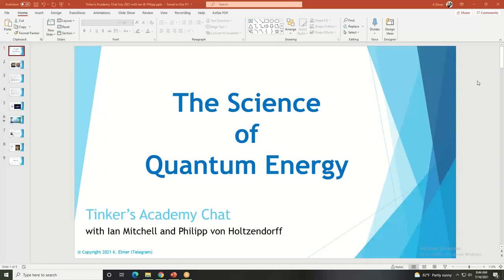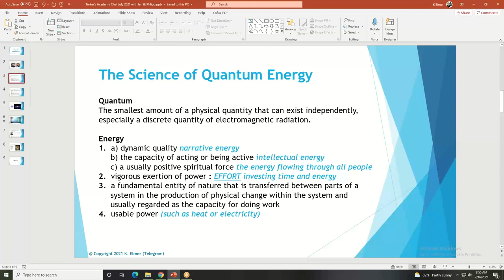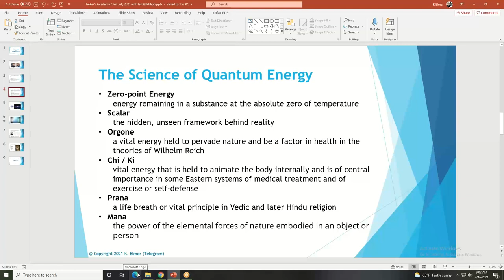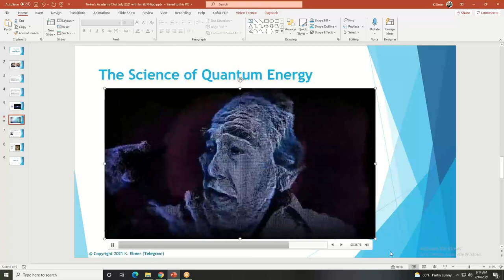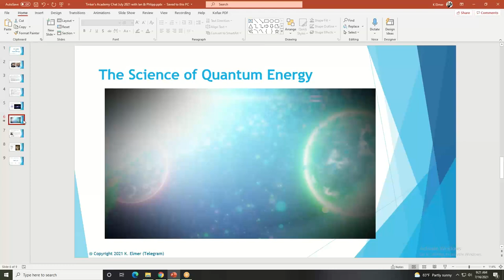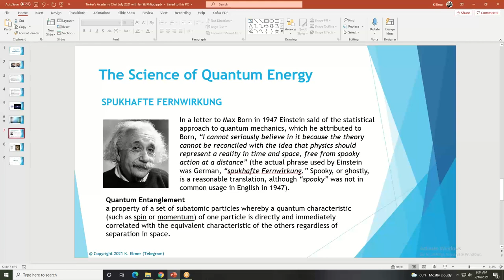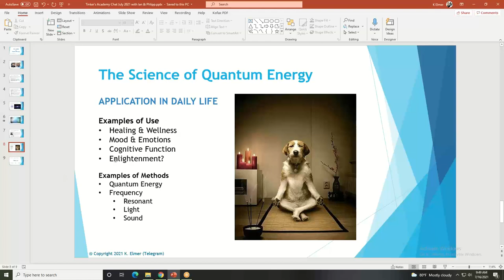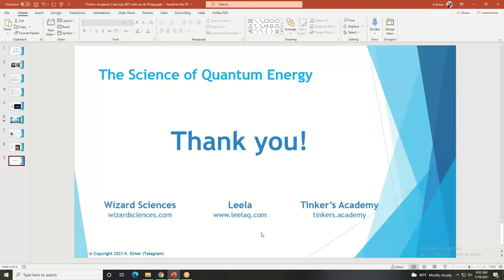The Science of Quantum Energy w/ Ian Mitchell & Philipp von Holtzendorff - Part 1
Aloha Everyone,

Just had a wonderful discussion with Ian Mitchell of Wizard Sciences and Philipp von Holtzendorff of Leela Quantum Tech, regarding the Science of Quantum Energy.  Our first hurdle was the definition of the words we were using and then the validation of its existence.  What a great hour!

LINKS